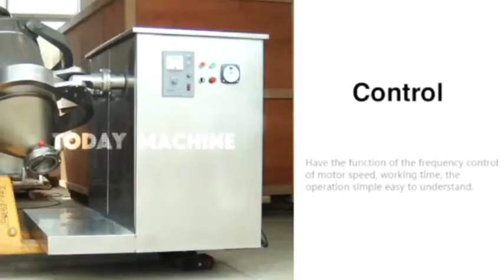high quality industrial dry detergent food 3D powder mixer for powder mixing machine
Industrial 3D Rotating Drum Dry Powder Mixer Machine 3D Motion Granules Blender Pharmaceutic
High efficiency 3D motion multi-direction mixing machine for powder food chemical pharmacy
salt feed powder industrial flour three-dimensional 3D motion multi-direction mixing machine